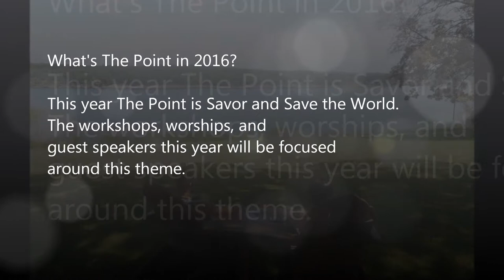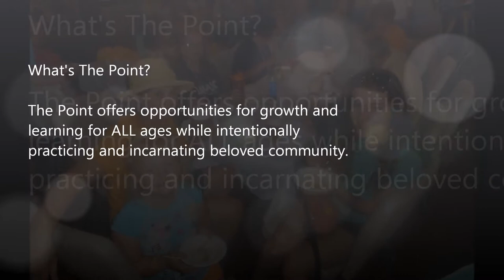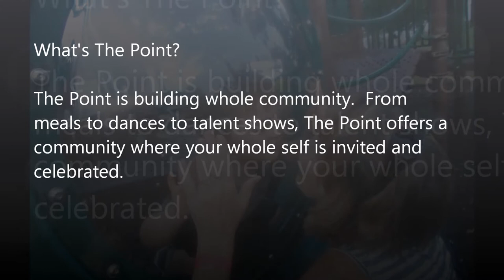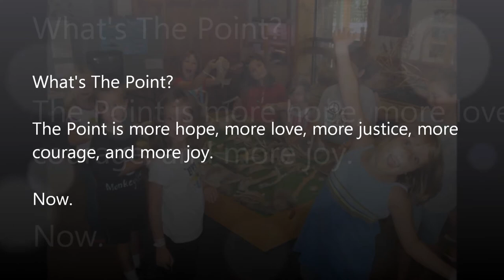What's the Point Movie 2016